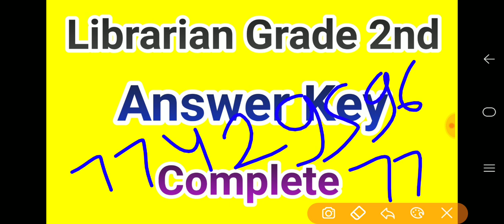Librarian Grade 2nd Answer Key // Librarian- II exam 2 August answer key